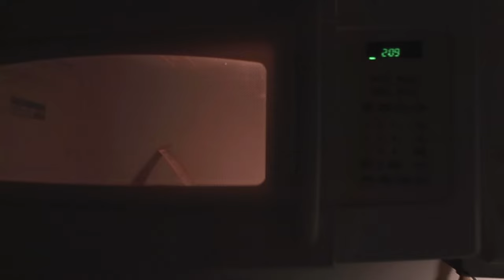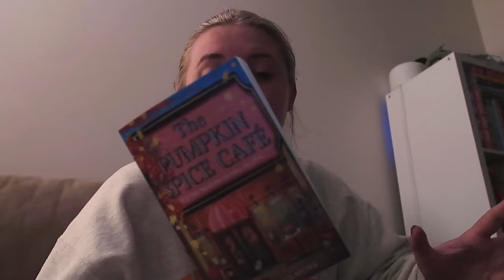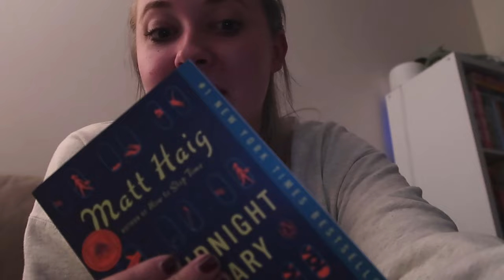cozy fall night routine at home//pillsbury cookies, little women, crocheting, reading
My cozy fall night routine at home would look like this ideally. I enjoyed all of these hobbies that help me feel relaxed and at ease.

Free Music for Videos 👉 Music by You Me And The Piano - Lazy in the Morning

campaign=storebio-Hannah Glover